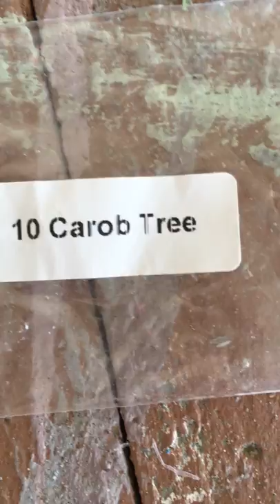Seed Identification requested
Purchased online, wrong seeds arrive, I don't know what they are neither if they are illegal..Deputy Sheriff said to return them or throw them away